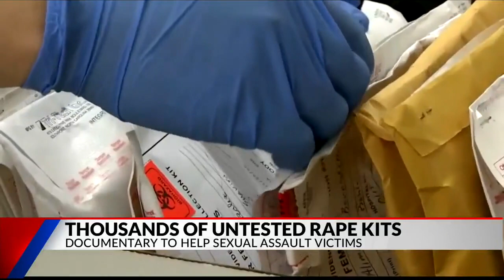HBO Documentary " I am Evidence" helps sex assault victims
(Courtesy KETK) The Texas Department of Pulbic Safety currently sits on over 2000 untested rape kits from past sex assaults.